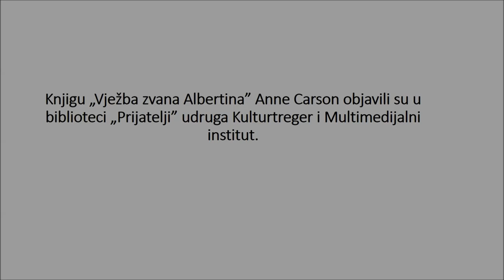Predstavljanje knjige "Vježba zvana Albertina"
Knjižica "Vježba zvana Albertina" (Multimedijalni institut/MaMa i Booksa, 2019.) sadrži pedeset i devet poetskih odlomaka s prilozima koji sažimaju istraživanja Anne Carson o Albertini, glavnom ljubavnom interesu Marcela u Proustovom klasiku "U traganju za izgubljenim vremenom".

Anne Carson je pjesnikinja, esejistica i profesorica klasične filologije rođena u Kanadi. Dobitnica je brojnih nagrada, a živi podučavajući starogrčki.

Na predstavljanju knjige u sklopu Bookse u parku sudjelovali su Darija Žilić, Dubravka Đurić, prevoditelj knjige Miroslav Kirin, a razgovor je moderirao Marko Pogačar.